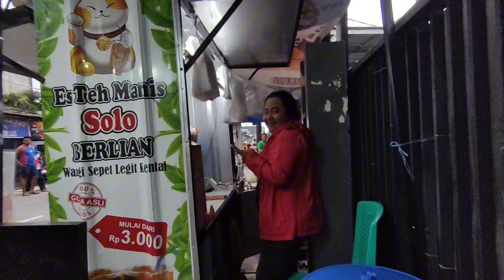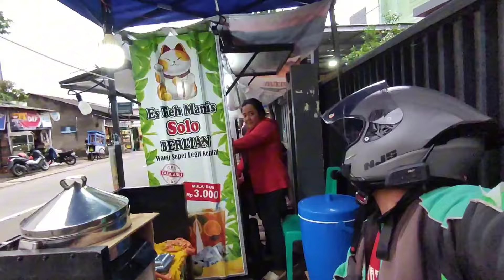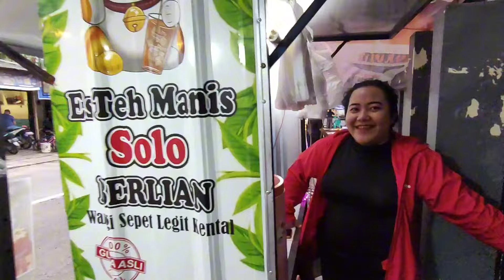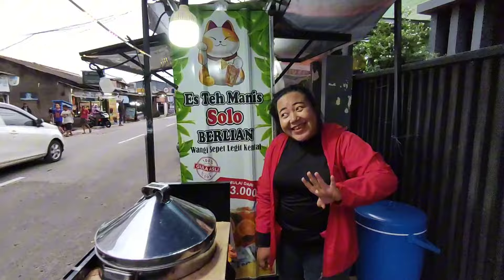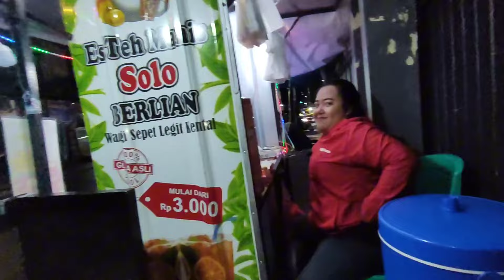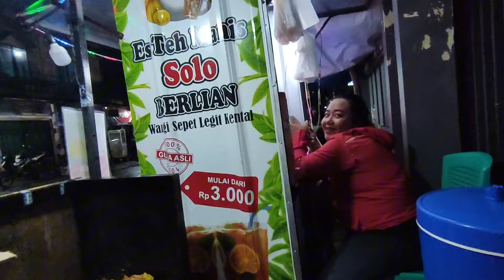BERBUKA PUASA BARENG SUBSCRIBER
Asalamualaikum wr.wb..
HALLO GAES GAES KU KABEH Perkenalankan saya YOUTUBER dari KEBUMEN JAWA TENGAH!!!

Saya do'akan panjang umur murah rejeki dan sehat selalu.

terimakasih banyak ya pren...
Tanpa kalian saya tidak Semangat seperti ini 😘
KALIAN PENYEMANGAT KU..!!!
Semoga kalian terhibur dg vlog keseharian ku atau vlog sederhana dari saya ya..!!
SUSBCRIBE YUK YUK YUK !!!

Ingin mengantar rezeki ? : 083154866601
Semoga Bermanfaat Aamiin